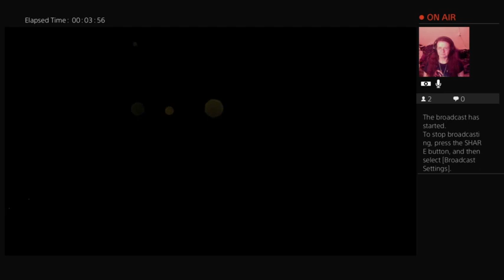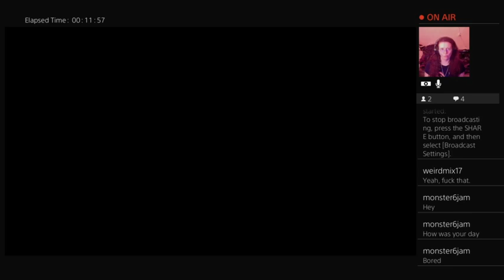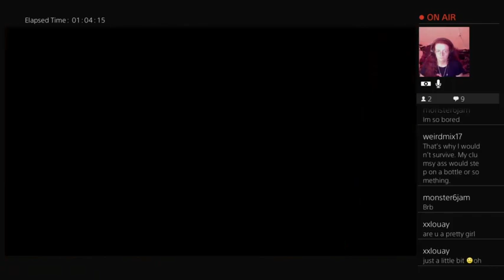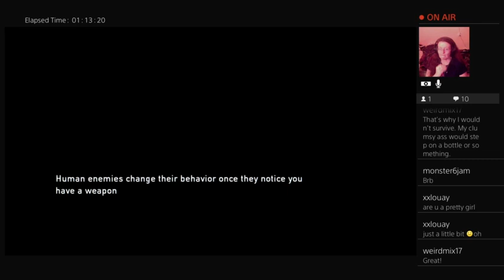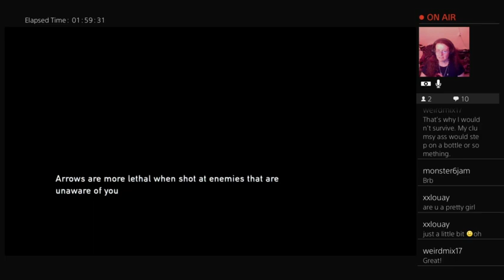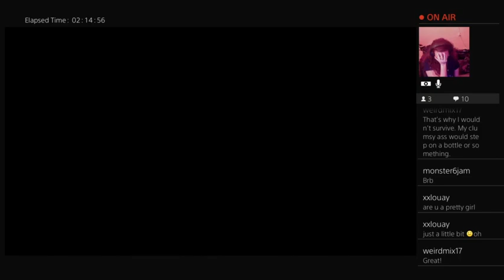Anxiety-Riddled Girl Plays "The Last of Us" For the First Time! -- Pt. 2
Anxiety-wise, this went a lot better than last night's stream XD
Also, please forgive the fact that the first fair chunk of the stream (almost 40 minutes) is rather tedious because it took me for-fucking-ever to figure out where I was supposed to go.